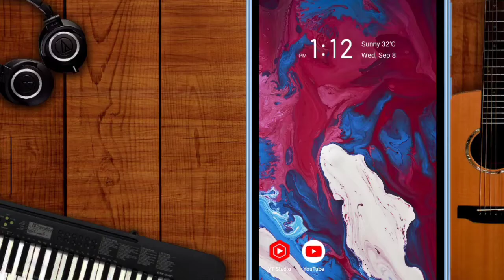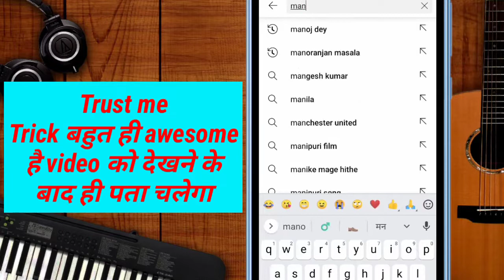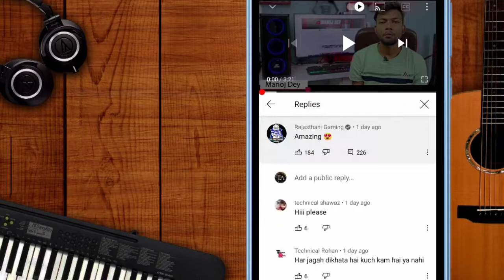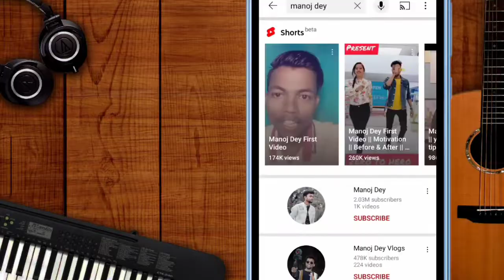रातों रात होंगे 1k subscriber || subscribe kaise badhaye